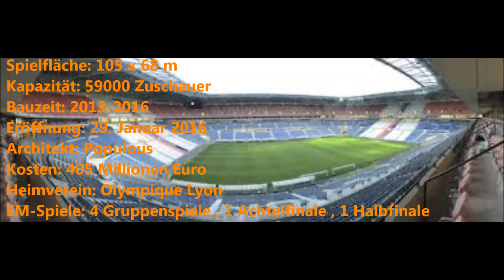Road to EM 2016 #32 | Grand Stade des Lumiéres